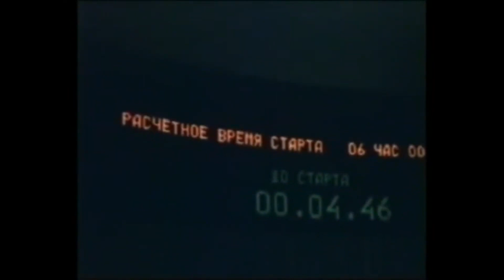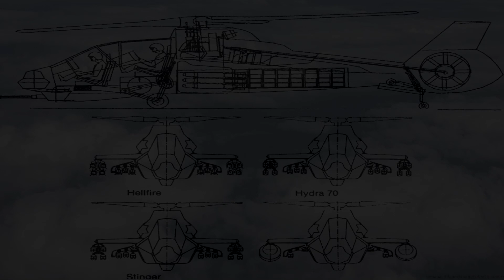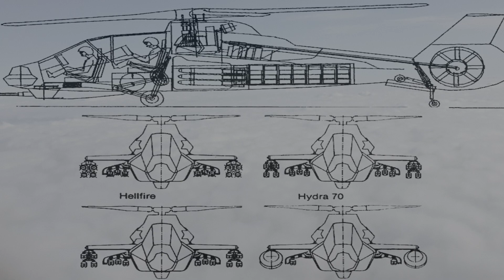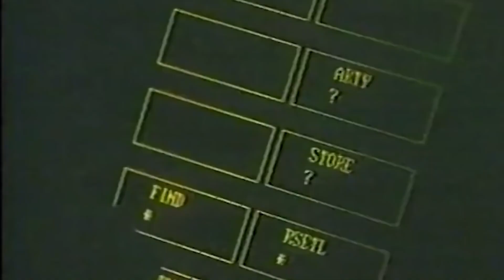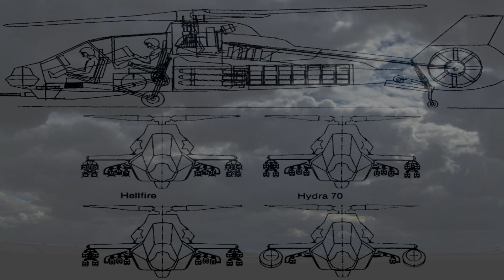Самый продвинутый винтокрылый хищник, оказавшийся ненужным для американской армии. Comanche RAH-66.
Одна из самых технологичных для своего времени боевых машин - вертолёт от компаний Boeing и Sikorsky, оказался лишним для вооруженных сил США. История о том, как это было.